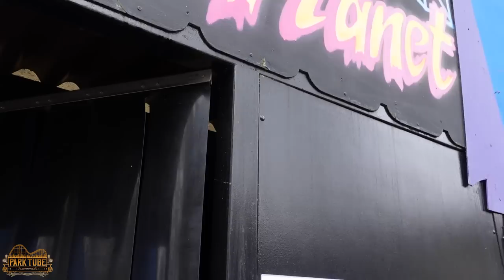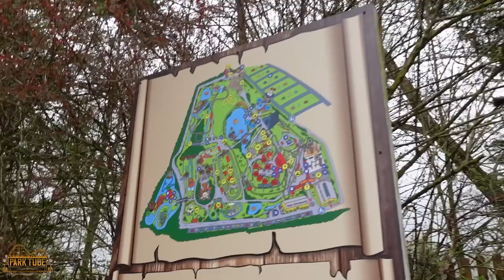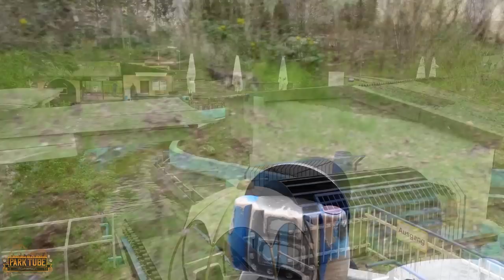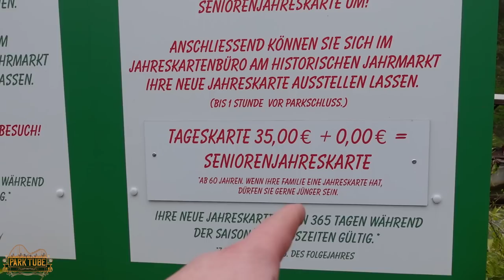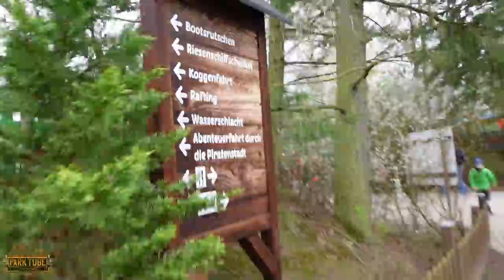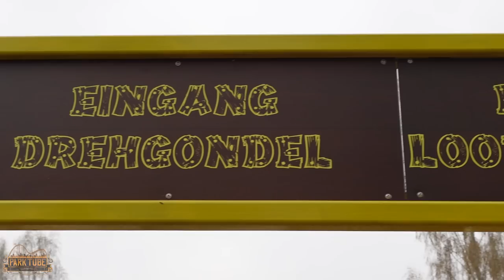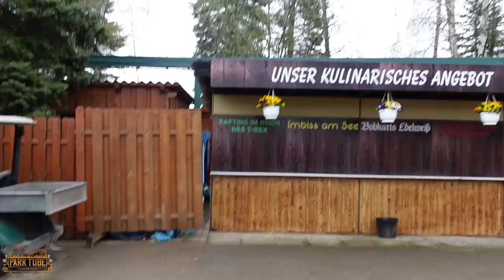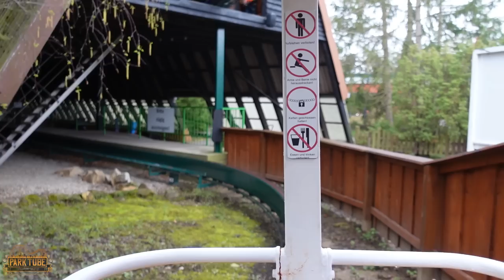Rasti-Land Vlog April 2023🎢 🎡 | 😲DIESE ATTRAKTION HAT MICH ÜBERRASCHT☠️ | Rasti-Land Salzhemmendorf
Der nächste Freizeitpark auf meiner Spring Tour 2023 war das Rasti-Land in Niedersachsen gewesen!
Ich habe mich vorher nicht spoilern lassen, was es alles in diesem Park gibt und somit wurde ich Teilweise sehr überrascht. Dieser Park ist schön strukturiert und hat an jeder Ecke eine Attraktion anzubieten. Ab Sommer 2023 gibt es neben den 2 bestehenden Achterbahnen, einen neuen Boomarang Coaster.
Doch was mich an diesem Tag sehr überrascht hat und wo ich richtig nass wurde, erfahrt Ihr hier in diesem sehr unterhaltsamen Vlog😃

📪Postfach: 1132 in 53919 Weilerswist
🤴Kanalinhaber: Andreas Smeja